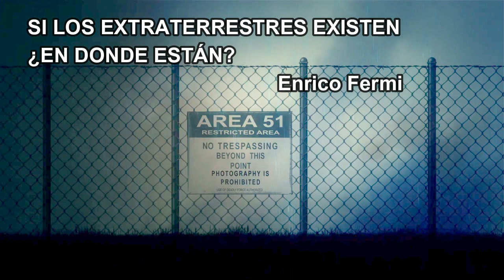VOLVIENDO A LA GIRA - Revisando DTGM 15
Aqui el link del musical